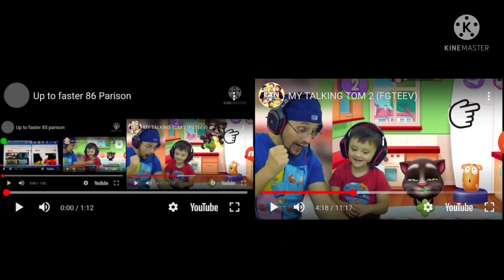Up to faster 87 Parison